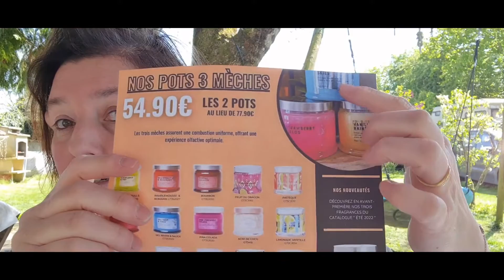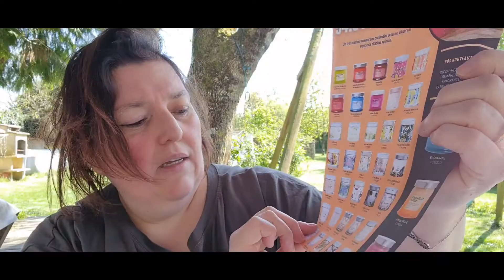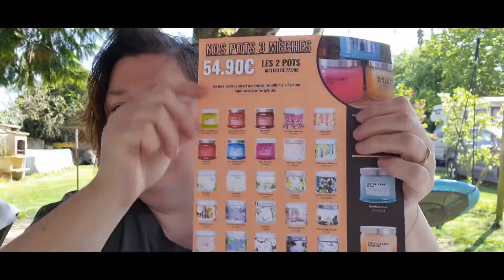les nouveautés partylite 🌟🌞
voici quelques nouveautés

retrouvez les sur le sites où en mp